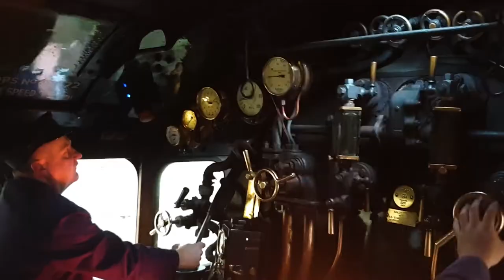Railway Films Alton Digital Image Trailer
Hi there and welcome to  My Railway Films channel created for sharing Railway clips from in and around the UK & Europe,  including modern,  preserved and archive footage of railways.
 A lot of the footage is from the South Western, Wessex route and is one of the busiest on the rail network, taking in all or part of the counties of Surrey, Berkshire, Hampshire, Dorset, Somerset and Wiltshire. I spend a lot of my time travelling around with my job, so get to capture numerous Locations.